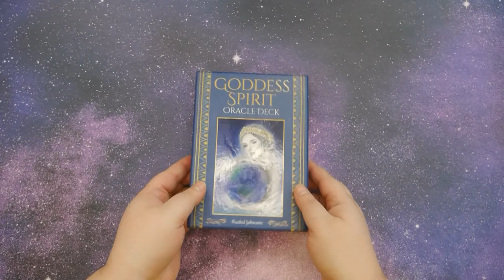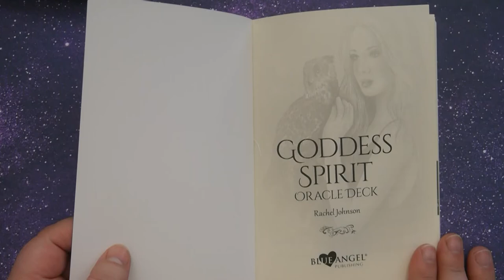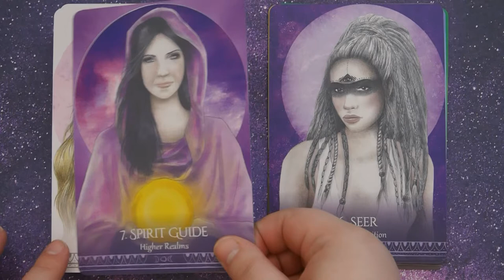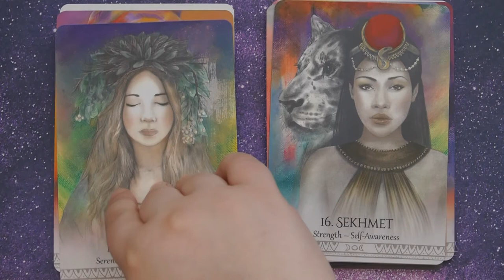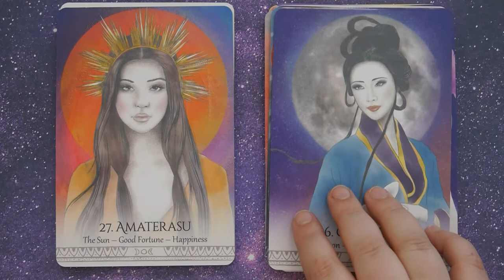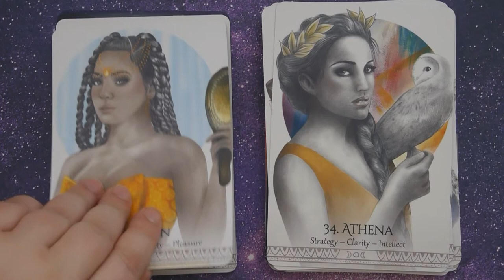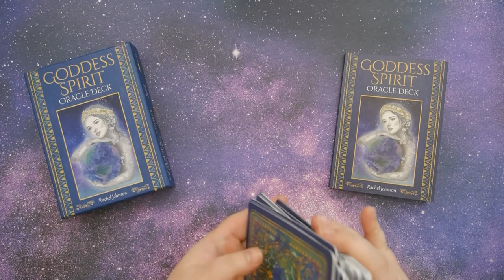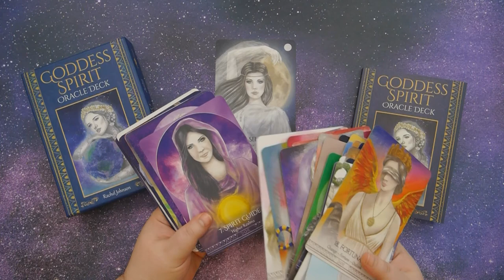Goddess Spirit Oracle Deck | Goddesses, Elemental, Chakra & Lunar Cycles | Full HD Flip Through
I bring you another oracle deck flip through, walkthrough, called The Goddess Spirit Oracle Deck by Rachel Johnson (Author), Oracle Cards incorporates elemental, chakra, and lunar energy.

Ever-changing yet constant, Goddess Spirit is alive in cultures around the globe as a teacher, healer, leader, and mighty protector. She is a fertile maiden, nurturing mother, wise crone, and guardian of life. She is present, always. Use this oracle to recognize the Goddess in the world and awaken her magic within yourself.

Publisher ‏ : ‎ Llewellyn Publications (January 8, 2022)
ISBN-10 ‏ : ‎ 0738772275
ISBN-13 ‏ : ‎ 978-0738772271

⭐ BOOK A PRIVATE TAROT READING WITH ⭐ RICKY ⭐